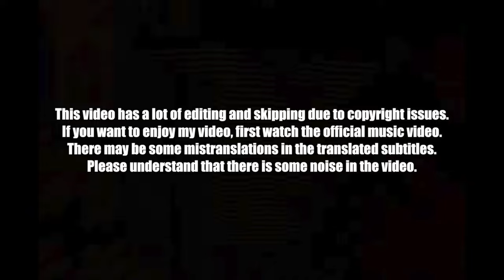🇰🇷🔥Korean Hiphop Junkie react to Stray Kids(스트레이 키즈) "JJAM" (ENG SUB)